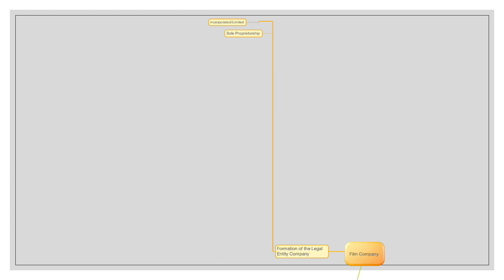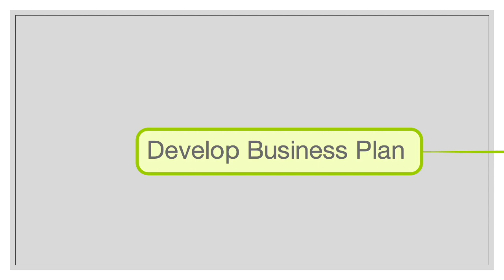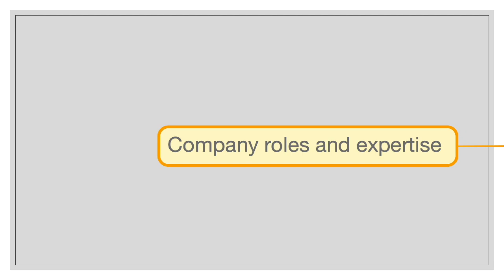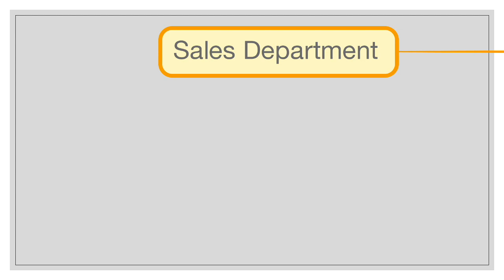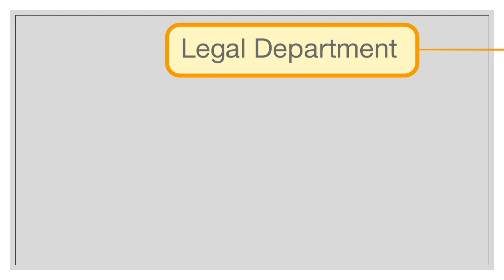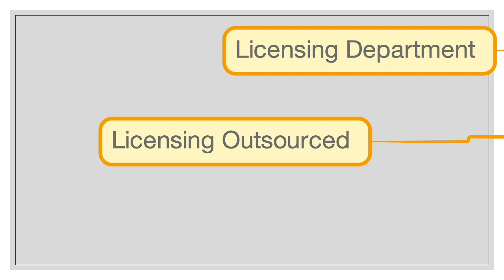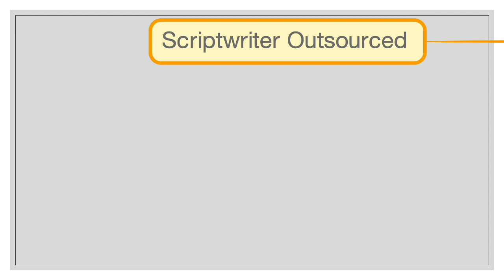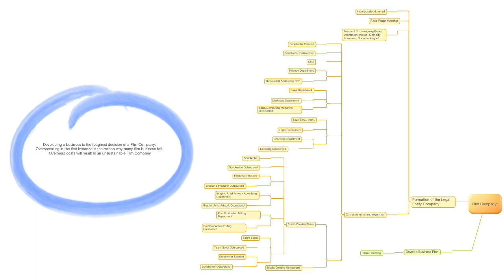Film Company Part 1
This video is about the various consideration that needs to be considered when setting up a Film Company (Part 1). Various configurations of the structure of the Film Company and the potential levels of risks involved will be evaluated.